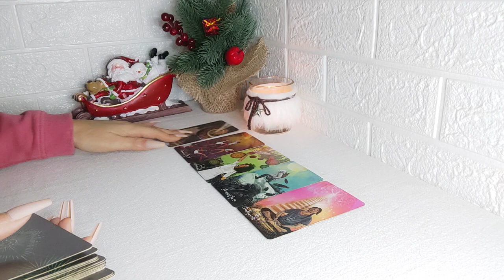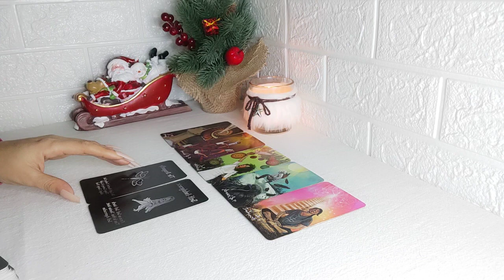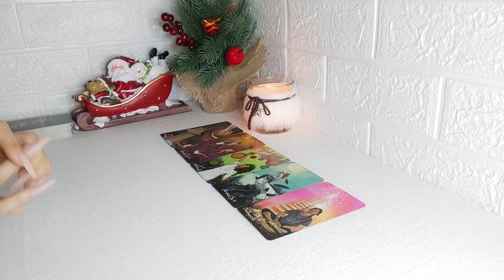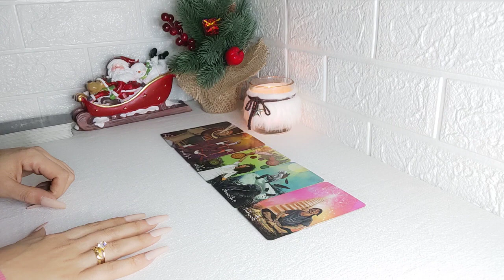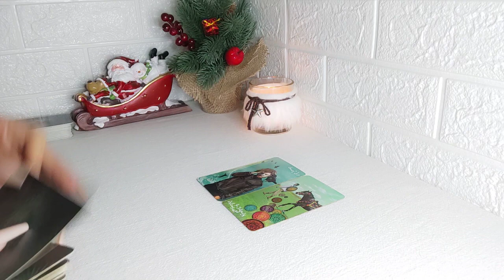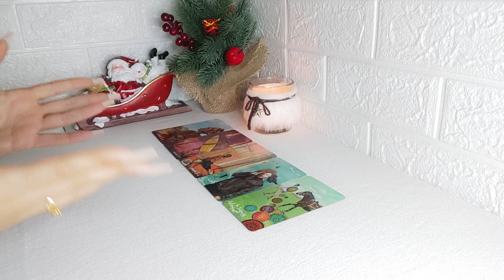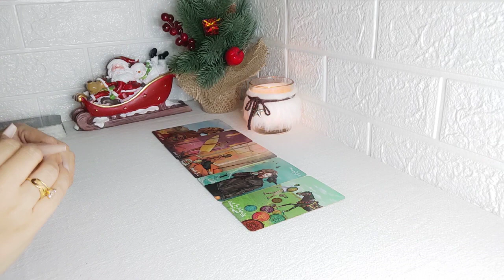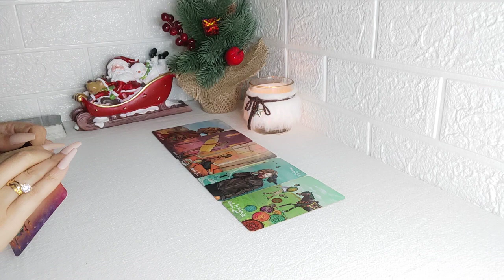🔥 Tauro || 🚨 URGENTEE ⚠️ INTENTARÁ SABOTEARTE LO TUYO TAURO HOY AMOR DICIEMBRE 2022